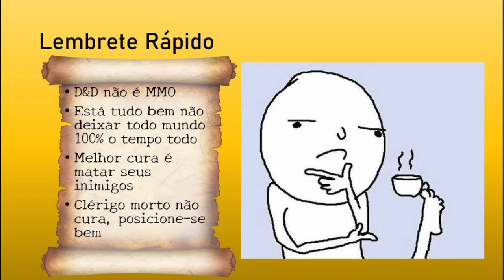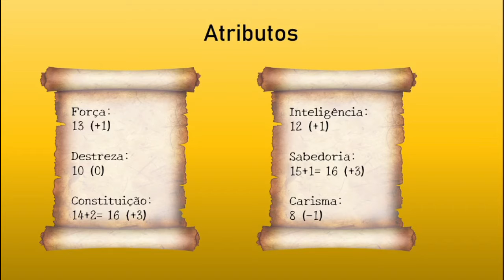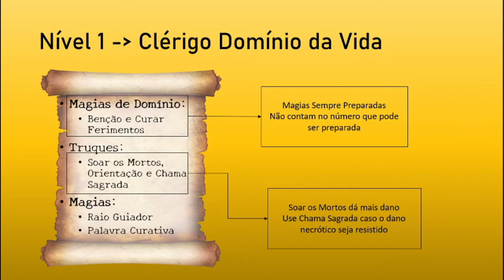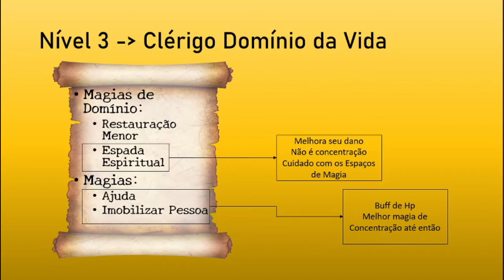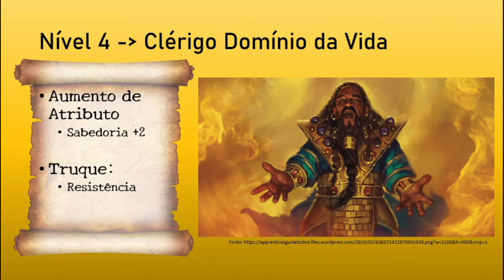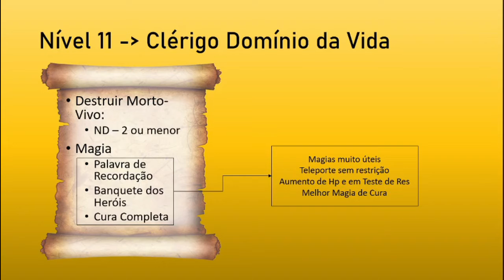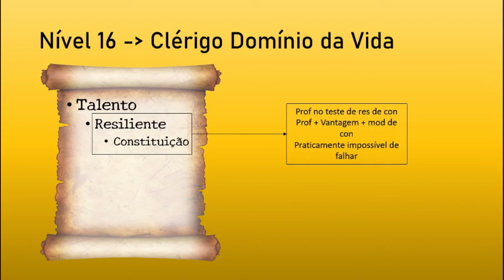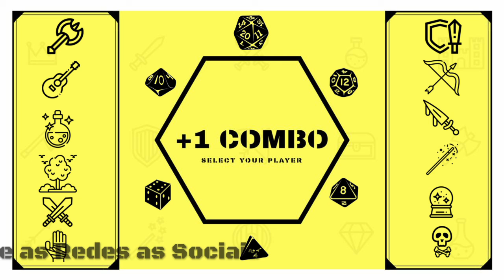Combo da Semana - Domínio da Vida (Clérigo para Dungeons and Dragons)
Personagem: Domínio da VIda
Classe: Clérigo (Cleric) 20
Raça: Anão da Colina (Hill Dwarf)
Antecedente: Eremita (Hermit)

Link para acesso a essa e futuras builds do canal